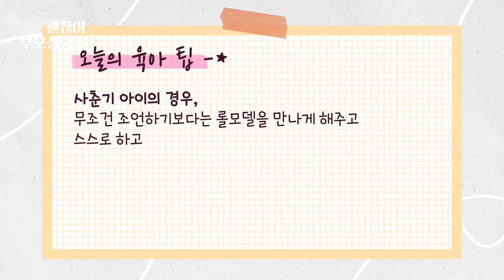줌 수업 중에도 게임하는 아이, 스마트폰과도 한몸이 됐어요ㅠㅠ | 신의진의괜찮아부모상담소 4회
초등학교 6학년 남자아이를 키우고 있는 엄마입니다. 코로나 등교로 줌 수업을 하는데, 한숨이 절로 나와요. 줌 수업을 잘 하나 하고 봤는데 유튜브를 보고 있는 거에요. “수업 중이잖아!”라고 하면 “쉬는 시간이니까 괜찮다”고 되레 버럭합니다. 자기 전에는 스마트폰이 손에서 떨어지지 않아요. 게임을 하는데, “그만 하고 자!”해도 “금방 잔다”고만 하고 게임을 멈추지 않아요.

아이가 컴퓨터, 스마트폰과 한몸처럼 살고 있어요. 수업 시간 중에도 다른 친구가 발표를 하거나, 선생님 자료 영상이 나갈 때처럼 ‘잠시’ 여유만 생기면 게임을 하거나 유튜브를 계속 보더라고요. 우리집 아이만 이런가요? 코로나 때문에 어쩔 수 없다고 수긍을 해야 하는 걸까요? 속이 답답합니다.

✔ 중앙일보가 ‘괜찮아, 부모상담소’를 엽니다. 밥 안 먹는 아이, 밤에 잠 안 자는 아이, 학교 가기 싫다고 떼쓰는 아이…. 수많은 고민을 안고 사는 대한민국 부모들을 위해 ‘육아의 신’ 신의진 연세대 소아정신과 교수가 유쾌, 상쾌, 통쾌한 부모 상담을 해드립니다.